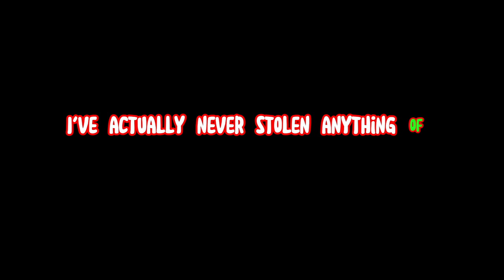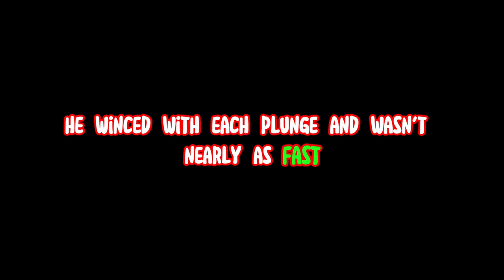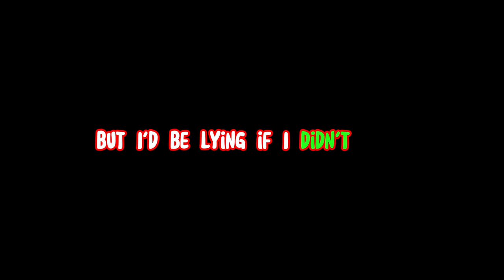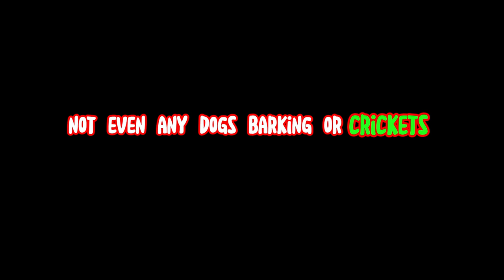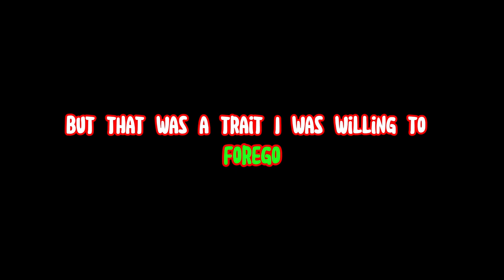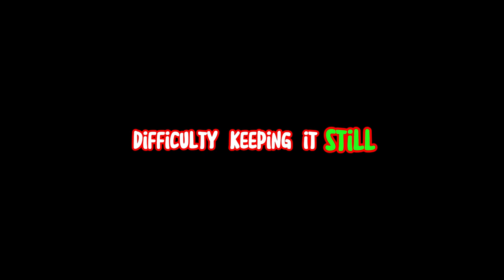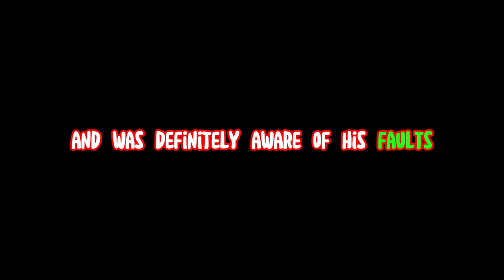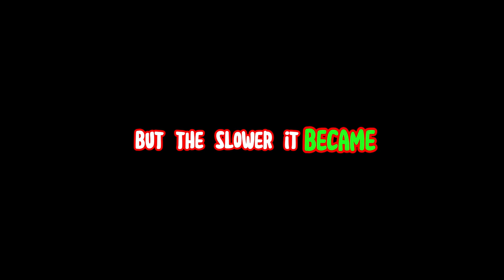bedtime story, Reddit true scary story.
In this video, we bring you 4 True Scary Stories that will give you chills and make your bedtime a little more thrilling. Our Sleepy Time Stories series is designed to keep you on the edge of your seat, even when you're tucked in for the night.

🌙 About This Video:
Prepare yourself for a spine-tingling experience as we delve into four bone-chilling true stories. From eerie encounters to unexplained mysteries, these tales are sure to keep you wide awake.

Thank you for joining us for another Sleepy Time Story. Sleep tight... if you can.